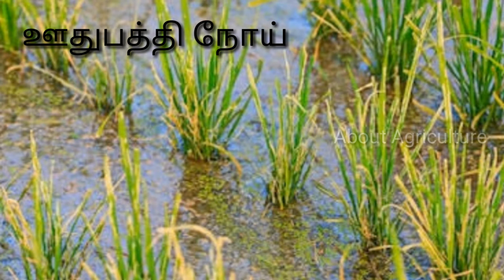Disease of paddy / நெல் பயிரைத் தாக்கும் நோய் / in tamil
Agriculture Description

நம் இந்தியத் திருநாடு அடிப்படையில் ஒரு விவசாய நாடு.அதேபோல் தமிழ்நாட்டில் வேளாண்மையும் அதைச்சார்ந்த உபத்தொழில்களும் மாநிலத்தின் பொருளாதார மேம்பாட்டில் முக்கியப் பங்கு வகிக்கிறது.
நம் விவசாயப் பெருமக்கள் கடுமையான உழைப்பாலும் அனுபவ அறிவினாலும் பயிர் சாகுபடியை மேம்படுத்தி வருகின்றனர்.
நெல்
கோதுமை
கம்பு
சோளம்
மக்காச்சோளம்
கேழ்வரகு
உளுந்து
பாசிப்பயிறு
துவரை
சோயாமொச்சை
தட்டைப்பயறு
கொண்டைக்கடலை
தென்னை
நிலக்கடலை
எள்
சூரியகாந்தி
ஆமணக்கு
பருத்தி
கரும்பு
மஞ்சள்
தீவனப் பயிர்கள்
இயற்கை உரங்கள்
உயிர் உரங்கள்
செயற்கை உரங்கள்
நீர்ப்பாசன முறைகள்
மண்ணைச் சீர்திருத்துதல்
மண் பரிசோதனை
பயிர்த் திட்டங்கள்
விதை நேர்த்தி
பூச்சிக் கொல்லி
களைக் கொல்லி
ஒருங்கிணைந்த பயிர்பாதுகாப்பு
ஒருங்கிணைந்த களை நிர்வாகம்
பயறுவகைப் பயிர்களின் முக்கியத்துவம்
எண்ணெய் வித்துக்களின் முக்கியத்துவம்
தானியப்பயிர்கள்
சிறுதானியப்பயிர்கள்
பயறுவகைப்பயிர்கள்
எண்ணெய் வித்துப்பயிர்கள்
நார்ப்பயிர்கள்
சர்க்கரைப்பயிர்கள்
கிழங்குவகைப்பயிர்கள்
காய்கறிப்பயிர்கள்
பழப்பயிர்கள்
நறுமணப்பயிர்கள்
மலைத்தோட்டப்பயிர்கள்
மூலிகைப்பயிர்கள்
மலர்ப்பயிர்கள்
கால்நடை பராமரிப்பு
இயற்கை வேளாண்மை
நெல் பயிரைத் தாக்கும் பூச்சி மற்றும் நோய்
மக்காச்சோளப் பயிரைத் தாக்கும் பூச்சி மற்றும் நோய்
பயறு வகைப்பயிர்களைத் தாங்கும் பூச்சி மற்றும் நோய்
நிலக்கடலை பயிரைத் தாக்கும் பூச்சி மற்றும் நோய்
தென்னை பயிரைத் தாக்கும் பூச்சி மற்றும் நோய்
பருத்தி பயிரைத் தாக்கும் பூச்சி மற்றும் நோய்
கரும்பு பயிரைத் தாக்கும் பூச்சி மற்றும் நோய்
கிழங்கு பயிரைத் தாக்கும் பூச்சி மற்றும் நோய்
காய்கறிப் பயிரைத் தாக்கும் பூச்சி மற்றும் நோய்
பழப் பயிரைத் தாக்கும் பூச்சி மற்றும் நோய்
மஞ்சள் பயிரைத் தாக்கும் பூச்சி மற்றும் நோய்
மலைதோட்டப்பயிர்களைத் தாக்கும் பூச்சி மற்றும் நோய்
மலர்ப்பயிர்களைத் தாக்கும் பூச்சி மற்றும் நோய்